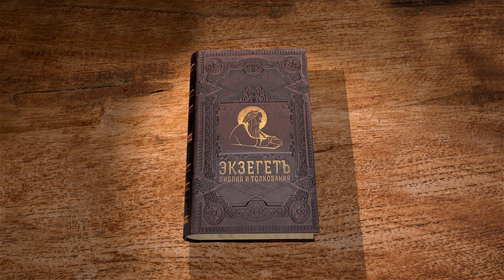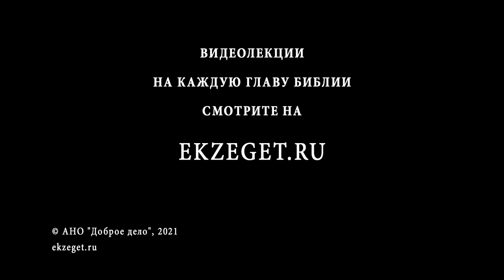1-е Послание к Коринфянам. Глава 15. "Будет ли воскресение мёртвых? " Прот. Александр Прокопчук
О воскресении мертвых.
С верою в воскресение мертвых стоит в тесной связи и вера в искупление.
Как воскреснут мертвые и в каком теле будут существовать